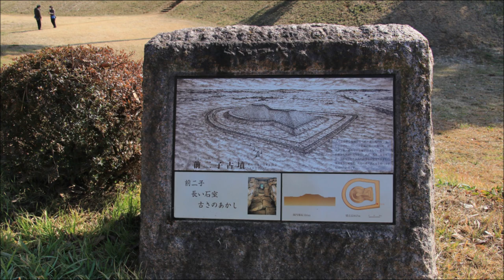アディオス（Adios）Enric Mariguera Guitar By K.Okabe 日本キャンパック大室公園2023 0212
Adios E. Mariguera Guitar By K.Okabe 日本キャンパック大室公園・群馬県前橋市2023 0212
古墳群・梅の庭（紅白梅）五料沼の鳥（ハシビロガモ・イカル）